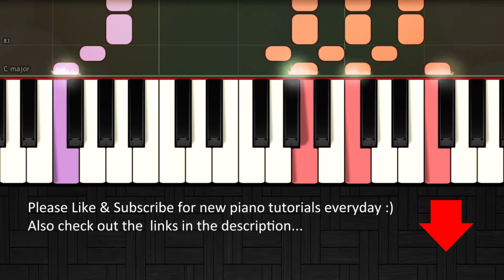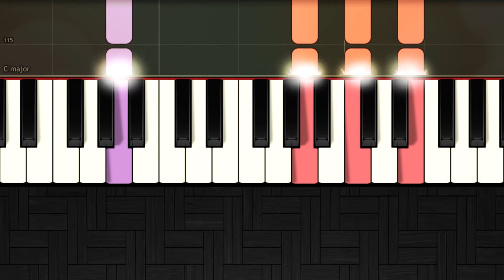Reminding Me - Shawn Hook ft Vanessa Hudgens - Easy Piano Tutorial